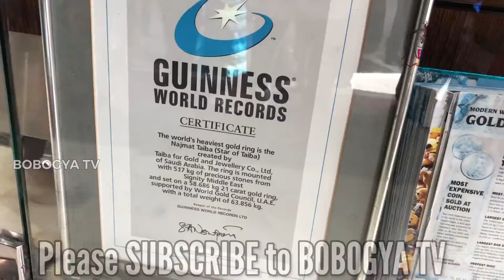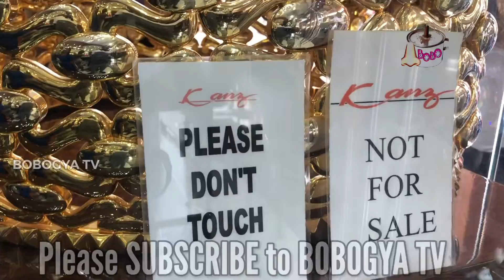DUBAI HAS THE BIGGEST GOLD RING AND LARGEST GOLD MARKET BUT DON'T MINE GOLD, WHAT CAN GHANA BOAST OF